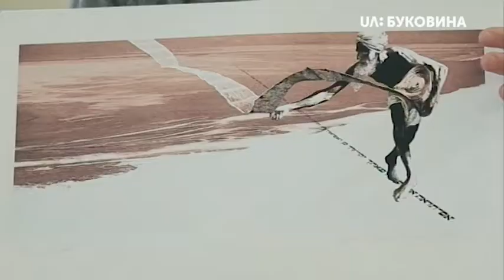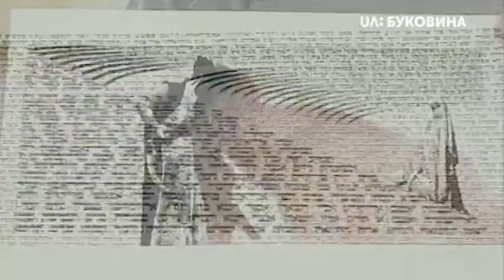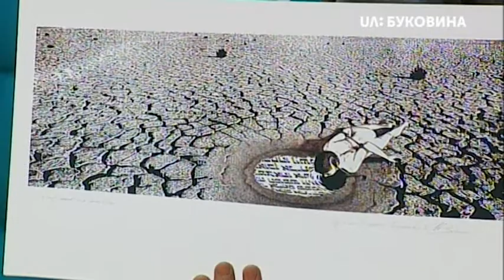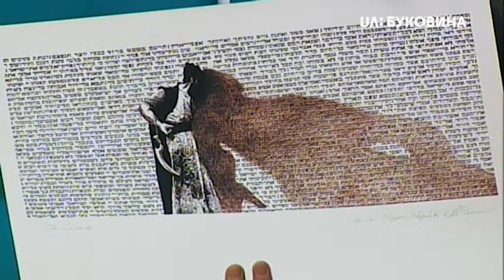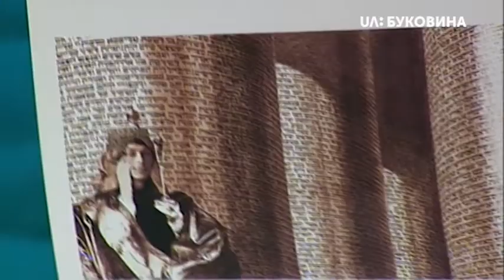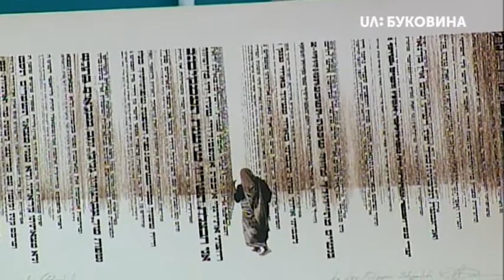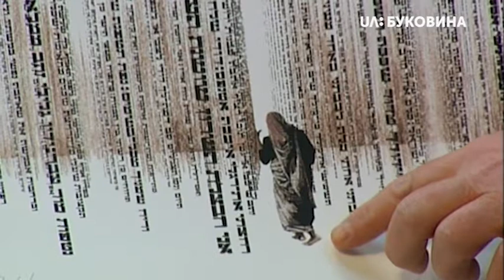Графічні картини 🖼️за біблійськими мотивами